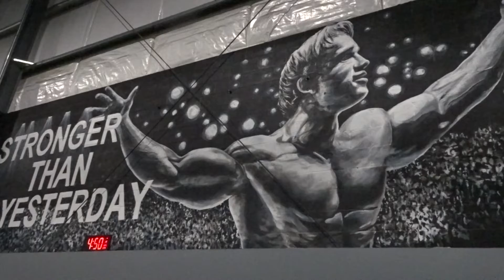IM BACK!!! WHERE I'VE BEEN? FULL SHOULDER WORKOUT!!!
FULL SHOULDER WORKOUT!!! IM BACK AND READY TO GET BETTER WITH YOU ALL!!!